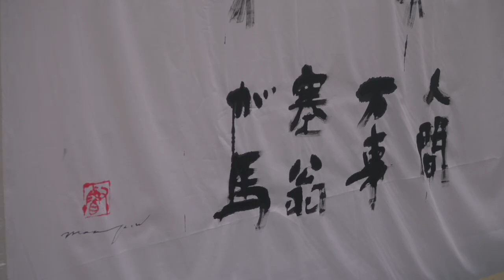LA VIE DES PINCEAUX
MAAYA WAKASUGI, calligraphe japonais, nous témoigne de l'importance de la vie d'un animal pour lui, pour son art, et de sa rencontre avec un "SHINME", un cheval tout blanc au sanctuaire d'ISE.

animal  animaux  vie  calligraphie  pinceau  sacré  japon  culture  nature   bordeaux 習字　動物　命　筆　馬　cheval  blanc　神馬  ヤギ chèvre　 猫   chat  うさぎ  lapin   Temple Ise 伊勢神宮